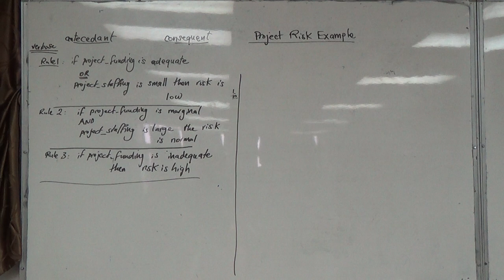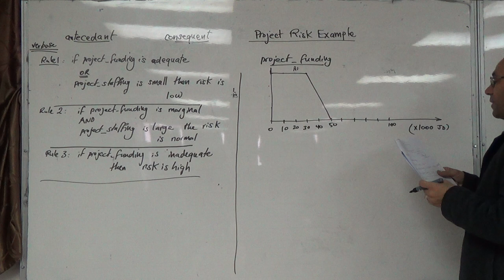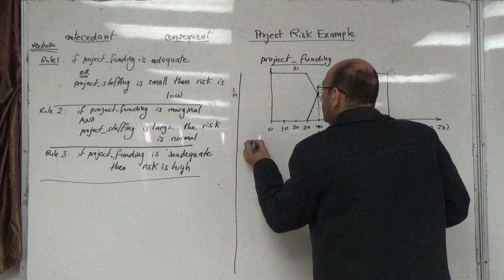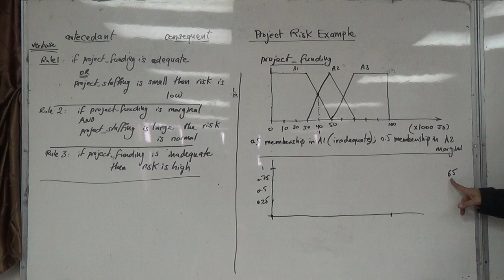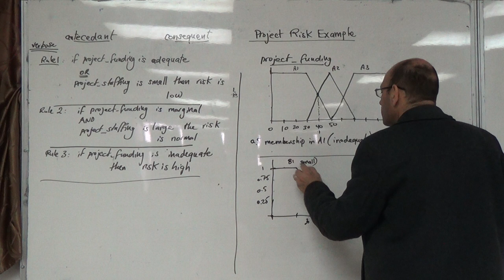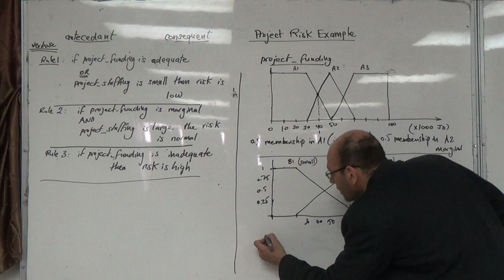Solved problem on project risk using fuzzy logic (g: fuzzification of inputs), 1/4/2015